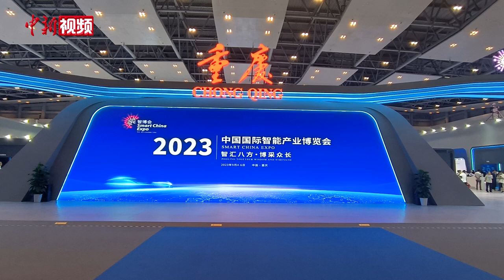“飞行汽车”亮相2023智博会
9月4日，2023智博会启幕，本次展览面积达8万平方米，吸引500多家国内外企业参展。记者在展览现场看到，一辆“飞行汽车”吸引了不少民众参观体验。
据了解，该“飞行汽车”是一款双人智能电动垂直起降飞行器，具备自动驾驶、雷达测距、感知避障等多项技术。整机采用碳纤维结构，机臂可折叠，起飞后续航时间约为25分钟，空机重680公斤，最大载重量为160公斤，最大设计飞行高度为1000米，最大设计飞行时速130千米。